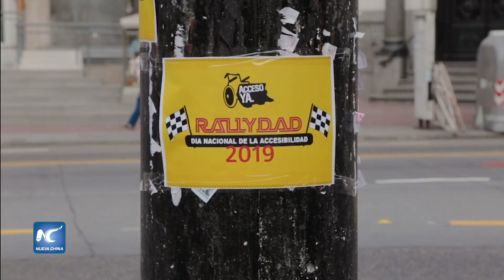Rally en silla de ruedas busca generar conciencia sobre accesibilidad en Buenos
Es muy difícil circular en Buenos Aires en silla de ruedas. Todos los días, personas con discapacidad motriz enfrentan barreras arquitectónicas que obstaculizan su paso en calles y veredas de la capital argentina. El "Rallydad" es un llamado a la conciencia.